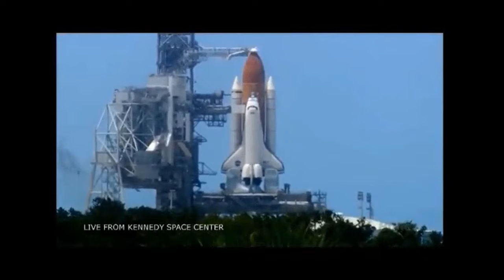Team McGill Launches Rocket Into Space | S01E01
This is the very first video that the kids and I ever created. They are 4 and 6 years old in this video. We have made ALOT of videos since March 13, 2014, but this one is my absolute favorite. We didn't even know we were TeamMcGill yet. I have remastered the video with updated graphics, but the video is the original.